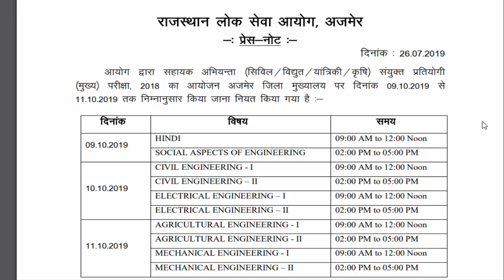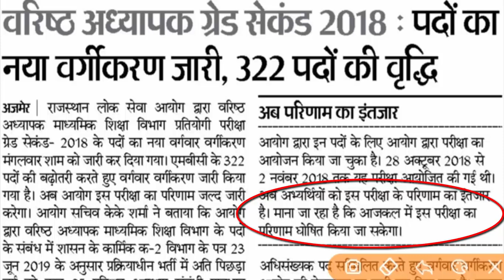RPSC 2nd Grade Result 2019 Official Cut off Marks/ RPSC 1st Grade Online Form 2019 SI Result News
1. RPSC 2nd Grade Result Date 2018,
2. Second Grade Teacher Result 2018,
3. RPSC 2nd Grade Final Cut off Marks,
4. 2nd Grade Teacher Final Cut off 2018,
5. RPSC 2nd Grade Result 2019,
6. 2nd Grade Result 2018 Kab Aayega.
7. 2nd Grade Result 2018 Hindi English SS,
8. 2nd grade result subject wise cut off,
9. RPSC 1st Grade Latest News Today,
10. Rajasthan Helper 2 result 2019,
11. Rajasthan new vacancy 2019,
12. Rajasthan Police Bharti 2019,
13. Rajasthan Patwari bharti 2019

RSMSSB Anganwadi Supervisor Result 2019/ Lab Assistant Agriculture Supervisor Suchna Sahayak Result 2019 :

Rajasthan helper 2 result,
RSMSSB Result 2019,
RSMSSB Anganwadi Supervisor Result 2019,
Anganwadi worker result 2019 Rajasthan,

प्रयोगशाला सहायक, महिला सुपरवाइजर, कृषि पर्यवेक्षक, महिला आंगनवाड़ी पर्यवेक्षक, सूचना सहायक, हॉस्टल सुप्रिडेंट, कंप्यूटर भर्ती
खुशखबरी राजस्थान कर्मचारी चयन बोर्ड ने जारी किया विभिन्न भर्तियों का परिणाम
प्रयोगशाला सहायक Lab Assistant Result

महिला पर्यवेक्षक Women Supervisor

RSSB Lab assistant Exam Official result cut off
women supervisor
aanganwadi supervisor result
agriculture supervisor vacancy result
RSMSSB Informatics assistant IA result declared

RSMSSB 2018
RPSC 2018
RPSC JOBS
RPSC VACANCIES